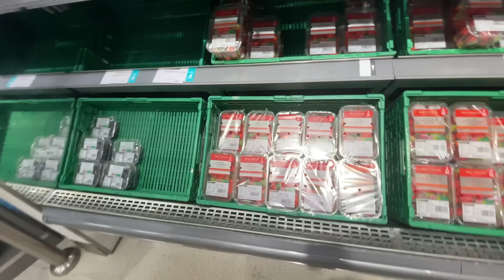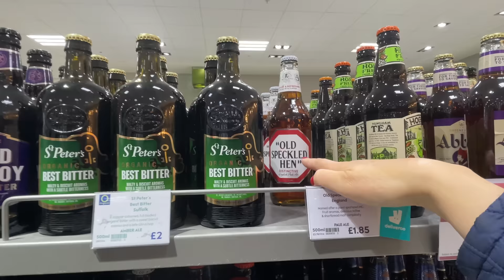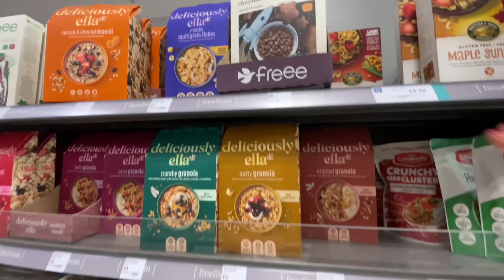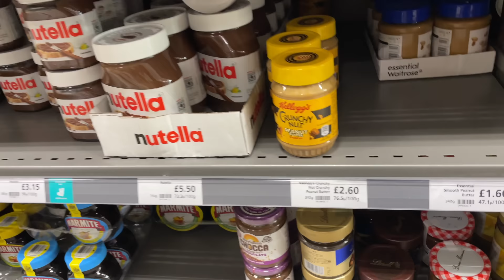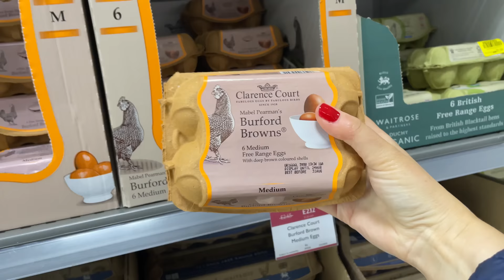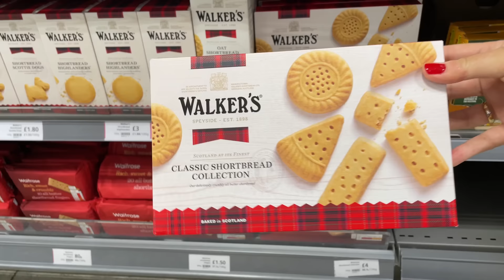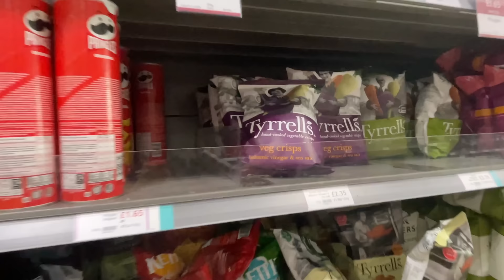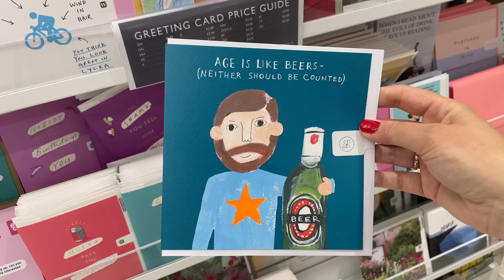SHOPPING at the BEST & NICEST SUPERMARKET IN THE UK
SHOPPING at the BEST & NICEST SUPERMARKET IN THE UK// Happy Tuesday everyone, We will visit our family in Germany very soon and decided to go to one of the best and nicest supermarkets in the UK: Waitrose! Waitrose is regarded as a posh supermarket in England so it's usually not our go-to supermarket but you can get nice products here so it's definitely always a treat to come here (they also have many German products). We bought some products for us and some goodies for our family. We hope you like our Waitrose food haul. Kirsten & Joerg xx

CONTENTS OF THIS VIDEO:

0:00 - Intro
0:22 - Drive to Chester
1:20 - Waitrose in Chester
1:45 - Shopping at Waitrose
20:00 - Outro